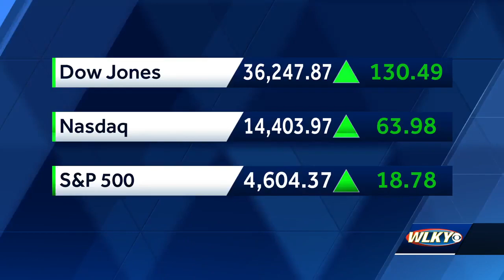Kings Island WinterFest awarded as one of the top holiday theme park events in the country